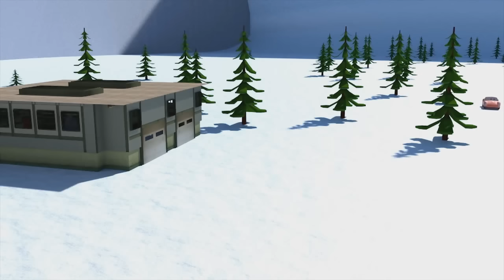Грузовички, бульдозер, космические корабли и Шустрик | мультфильм для детей про гоночную машину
Скачивайте приложение Car city World! Играйте в игры, учитесь и смотрите мультфильмы про Автомобильный город

Скачивайте приложения Автомобильного города и Вы получите массу мультиков, игр и уроков для дошколят (iOS и Android)

Шустрик – это быстрая гоночная машина как его друг Молния Маквин из мультфильма Тачки. Шустрик : гонки в городе – это мультфильм про машинки для детей. Проследи за гонками Шустрика в Гонкограде и за его соревнованиями с такими машинами как монстр трэк, снегоочиститель, грузовик, тачки, ракета и другими средствами передвижения. Но прежде чем преступить к соревнованиям, Шустрик должен заехать к своему другу Роботу Робу, чтобы как следует подготовиться.

Если вам нравятся гоночные машины как Молния Маквин из мультфильма Диснея Такчки 2, приключения грузовиков и машинок как Робокар Поли, Грузовичок Лео, Щенячий патруль и другие мультики для детей на Ютубе как паровозик Шон или ТуТиТу ТВ, вам понравится и этот мультфильм о грузовичках для детей!

Пипо и его эвакуатор
как Молния Маквин из мультфильма Диснея Такчки 2, приключения грузовиков и машинок как Робокар Поли, Грузовичок Лео, Щенячий патруль и другие мультики для детей на YouTube как паровозик Шон или ТуТиТу ТВ